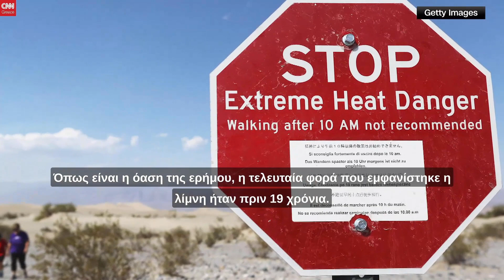Κοιλάδα του Θανάτου: Πώς είναι να κάνεις καγιάκ στο... πιο ξηρό μέρος στη Βόρεια Αμερική